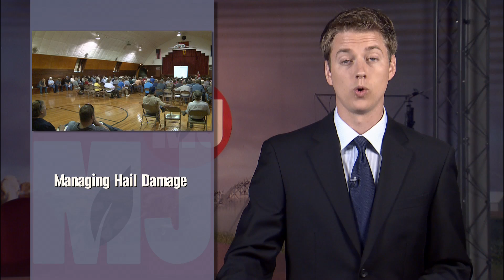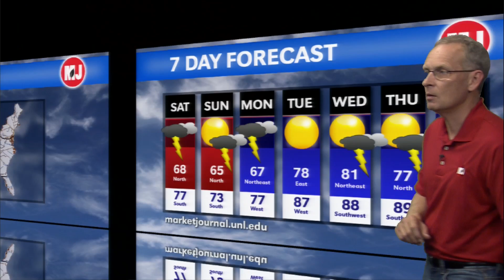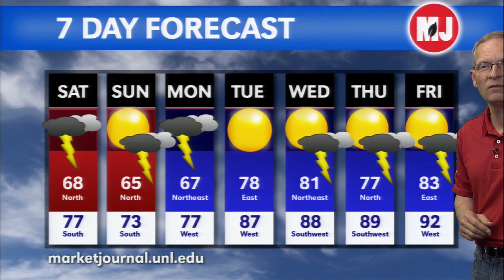Market Journal - June 13, 2014 (full episode)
Market Analysis -- The USDA's June Crop Report mirrored the agency's corn and soybean production estimates in last month's report. Cory Walters, UNL Extension economist, analyzes the USDA's latest set of numbers. Cory also talks about marketing crops after extreme weather scenarios.

Hail Damage Recovery -- UNL Extension held informational meetings this week in Bradshaw, Marquette and Uehling aimed at helping producers make management decisions after hail damaged crops in those areas of Nebraska. We report from Uehling where more than 120 farmers gathered to learn about assessing damage, determining insurance options and moving forward with the same or a new crop.

Herbicide-Resistant Weeds -- There are seven species of herbicide-resistant weeds in Nebraska. Amit Jhala, UNL Extension weed management specialist, gives an update on resistance issues in the state.

Distillers Grains Impact on Meat Quality -- Gary Sullivan, UNL meat science assistant professor, discusses how feeding distillers grains to cattle could affect meat quality.